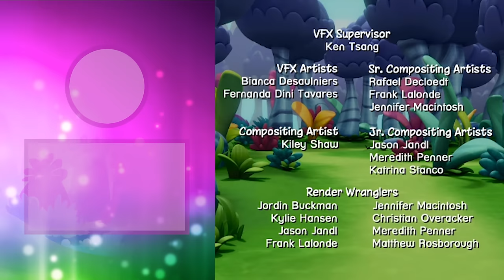Kate & Mim-Mim | Bathtime for Boomer | Full Episode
A smelly Boomer isn't prepared to take a bath.

For fun activities and news on Kate & Mim-Mim follow on Facebook

Welcome to the Official Kate and Mim-Mim YouTube channel. Join Kate and Mim-Mim on their amazing adventures in the fantasy world of Mimiloo with their band of playmates, as they help fantastical creatures.

Watch full episodes of Kate & Mim-Mim on CBeebies in the UK and Disney Junior in the USA